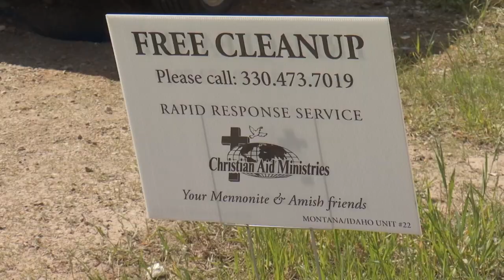Amish, Mennonite neighbors helping clean up after Montana flooding